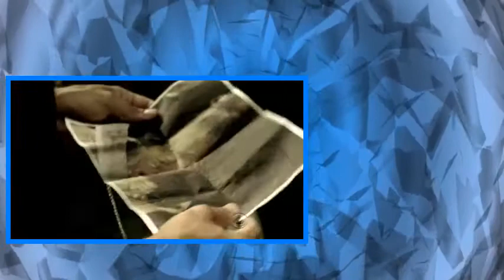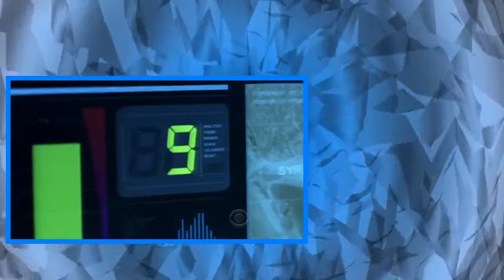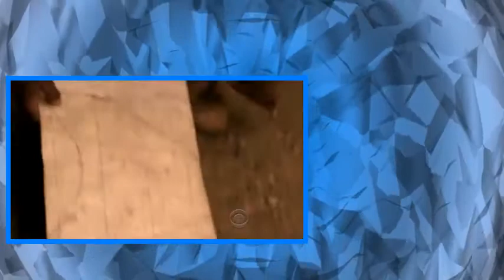The Unit S04 E07 Into Hell Part 1